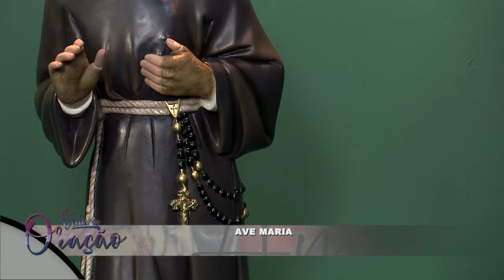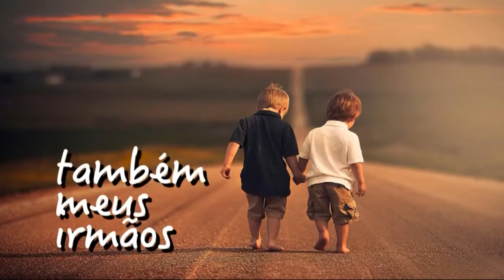Vida em Oração - 20/05/2019